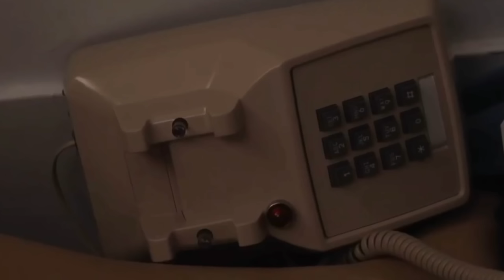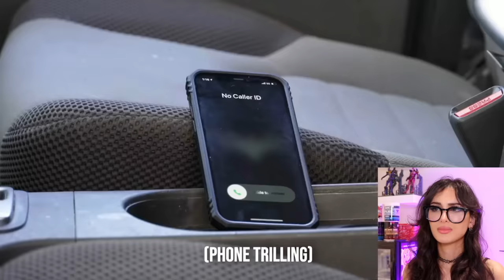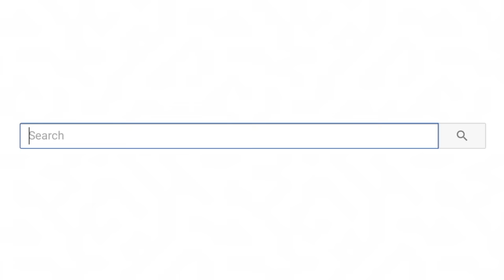Mom Tries To Sell Foster Kid